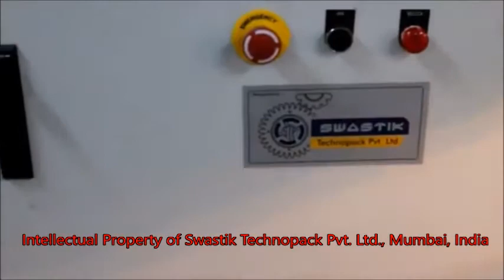Swastik's Auto 8 Head Kum Kum Liquid Filling Machine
1- Auto 8 Head Liquid Filling Machine and Pump Pressing Machine

Applications -

1- Kum Kum Filling
2- Mascara Filling
3- Kajal Filling